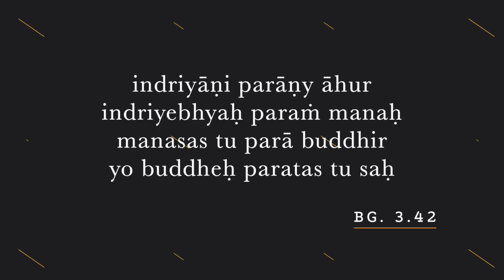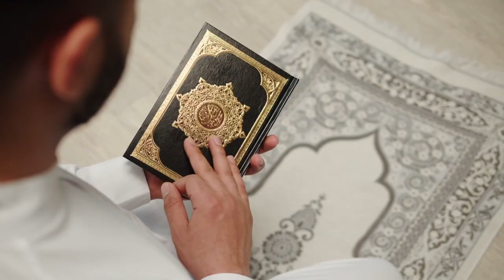Lelki egészség Napja. Bhaktipāda Gosvāmī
Bhaktipāda Gosvāmī mélyrehatóan bemutatja a lelki élet valódi lényegét a Védikus írások tükrében. Fedezd fel a lelki jólét titkait, és tudd meg, hogyan érheted el a belső békét és harmóniát! Ne hagyd ki ezt a lehetőséget a tudás gazdagítására és a lelki fejlődésed előmozdítására!

Bhaktipāda Gosvāmī